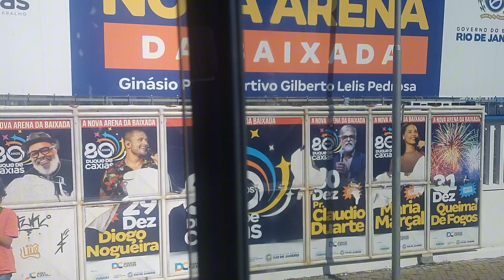1°Expobus RJ Nova Arena da Baixada - Duque de Caxias Rio de Janeiro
Expobus RJ Evento que reuniu Admiradores e entusiastas ônibus antigos que por sua vez fizeram história marcaram época e também veículos modernos da atualidade aguardem os próximos vídeos que vem por ai